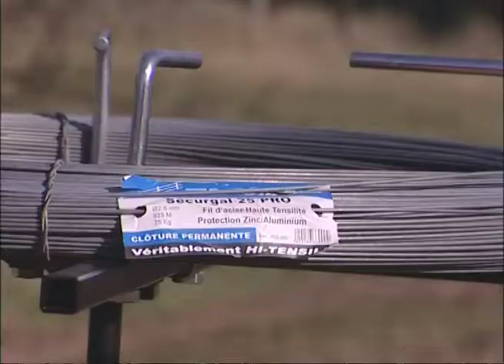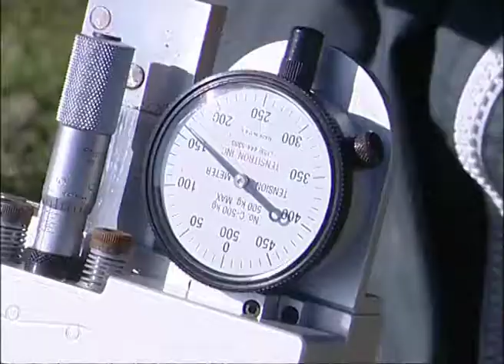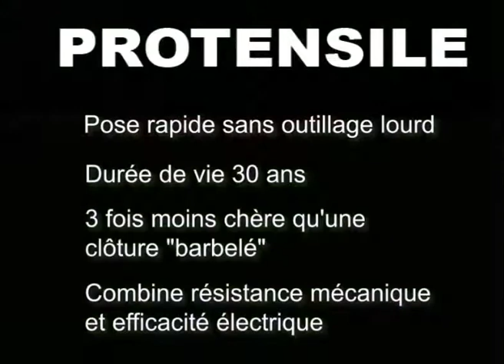[ Lacmé ] Clôture électrique permanente - Pose rapide, sans outillage lourd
Pose rapide et sans outillage lourd, d'une clôture électrique permanente avec le système Protensile.

Le système Protensile révolutionne le monde de la clôture permanente. C'est un système rapide à mettre en œuvre pour un investissement raisonnable. Protensile est d'une qualité durable et s’adapte à tous les terrains.

Basé sur un réseau de fil d'acier high-tensile SECURGAL, il se caractérise par des piquets Y en métal à très longue durée de vie. Cela permet une économie considérable du nombre de piquets et une installation simplifiée.

Lacmé, entreprise avec plus de 60 ans d'expérience, est le leader français de la clôture électrique. Nos électrificateurs sont conçus et fabriqués en France. Notre usine intègre également une unité de fabrication de fils et rubans pour clôtures.

Lacmé, électrificateurs de clôture et accessoires.